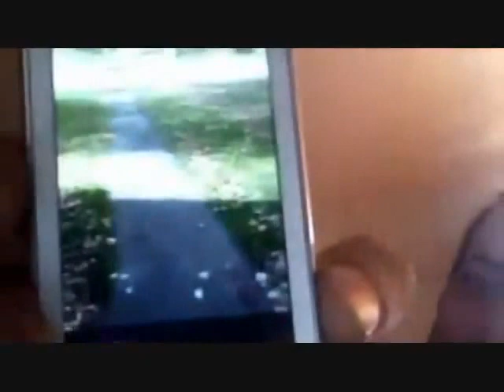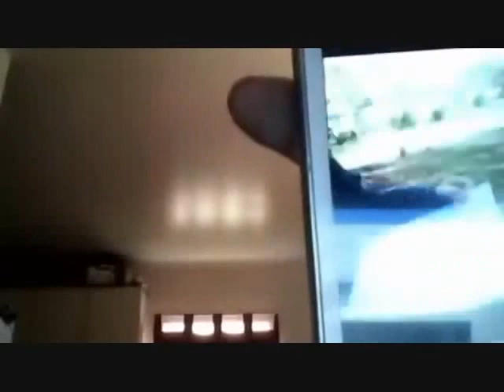twwrn Connor and how the cop tried to stay honorable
This is 14 of 27 of the original videos made by the activist John Connor. Now a featured part of this channel. Though he goes by the allias John Connor. John connor is more of an idea rather then a person. In a sence we are all John Connor.

(UNDER CONSTRUCTION)

And as always support me and my fellow activists in combating homelessness and unimployment by supoorting the santuary recovery program